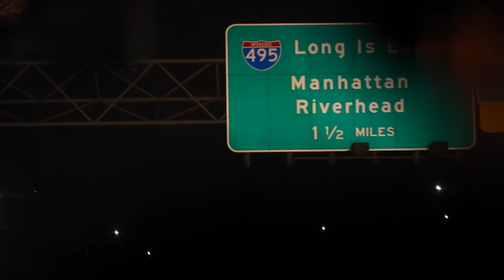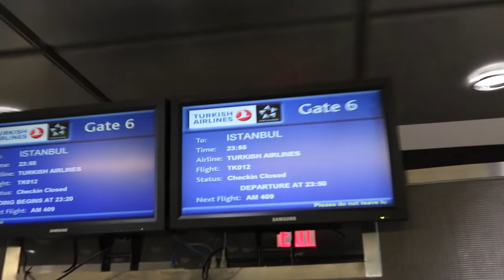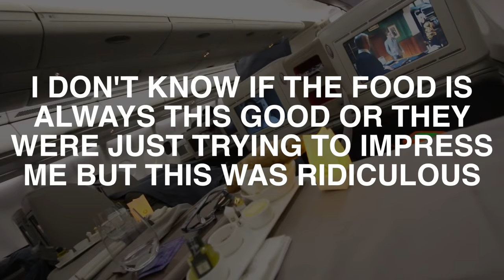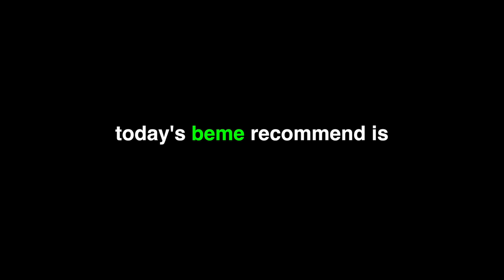Travel Vlog Packing Secrets